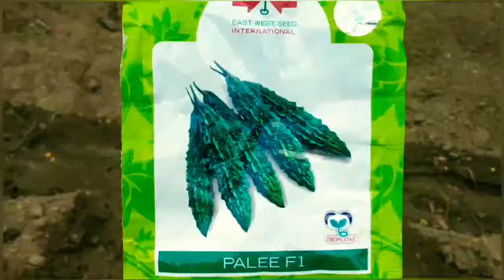பாகற்காய் விவசாயம் நல்ல வருமானம் ஈட்டலாம்....🥒🥒🌱🌱🌱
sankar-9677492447